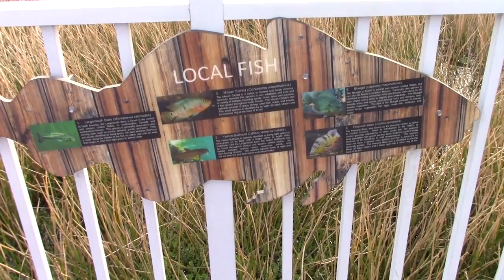daily vlog 📷 December 28 - 31, 2020 - last days of vacation and NYE day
Coffee, cakes, cats, and a beautiful discovery. Wrapping up 2020.

ELSEWHERE